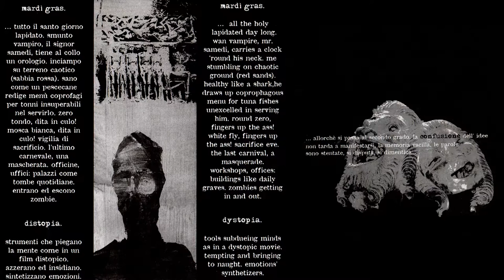Confusione - "Mardì Gras" + "Distopia" [w/ lyrics]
CONFUSIONE:
Marco - basso
Bongi - voci
Diego - chitarre
Bambo - batteria

da "Confusione" (7" 2003)
Registrato in agosto 2002 nei pressi di Cantù da Luca e Sergio.
Idee confuse lavorate ed assemblate con Cristiano, suo l'uomo esploso.
[Confusione Records ‎– 002, Eteria Distro, Fortemente Indiziati Records, RATZ Autoproduzioni, ¡ZAS! Autoproduzioni]